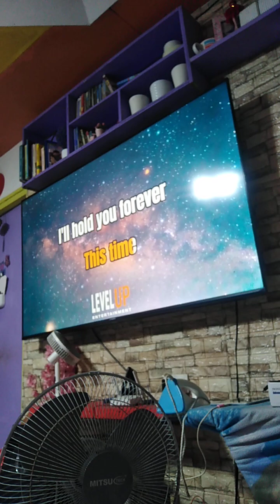mag videoke tah.... credit to d owner of d song